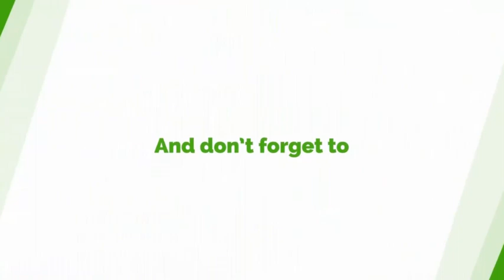I Have Not Raped Anyone Before But.....................- Actor Fiifi Coleman